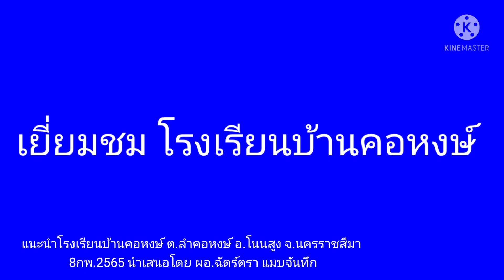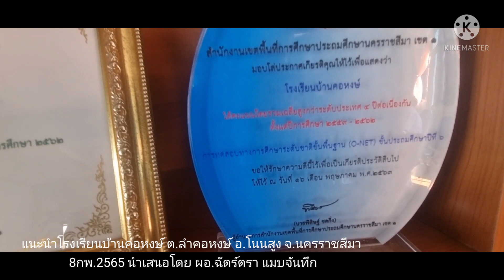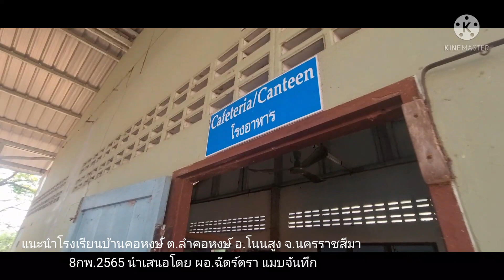แนะนำโรงเรียนบ้านคอหงษ์ ต.ลำคอหงษ์ อ.โนนสูง จ.นครราชสีมา 8กพ.2565 นำเสนอโดย ผอ.ฉัตร์ตรา แมบจันทึก